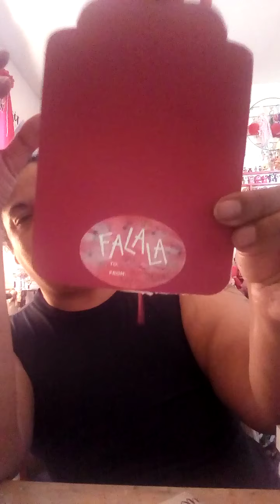12 Days of Christmas🎄 Day 7!!!